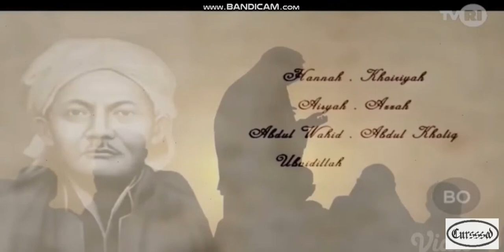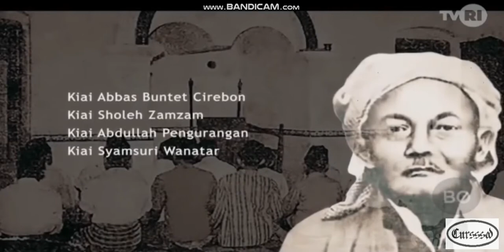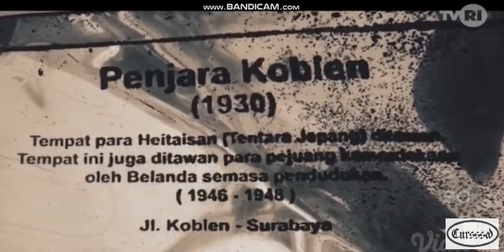TVRI Talkshow SD Kls 4-6 // Sabtu, 18 April 2020 - JEJAK JUANG SANG RAIS AKBAR III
Segmen III
Talkshow TVRI tayang Sabtu, 18 April 2020 jam 09:00 - 10:00